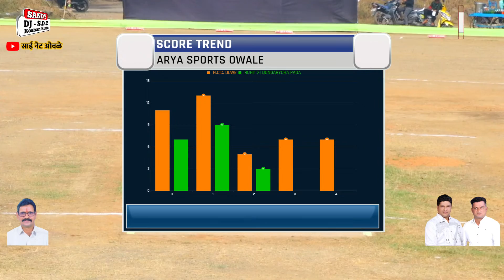ROHIT XI DONGARYCHA PADA vs N.C.C. ULWE || आर्या स्पोर्टस् ओवळे आयोजित उपसरपंच ट्रॉफी 2022